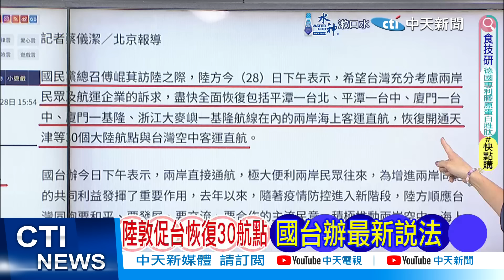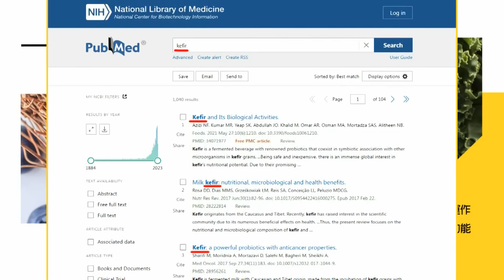【每日必看】陸客鬆綁僅馬祖 王國材這樣說｜陸敦促台恢復30航點 國台辦最新說法 20240428｜辣晚報